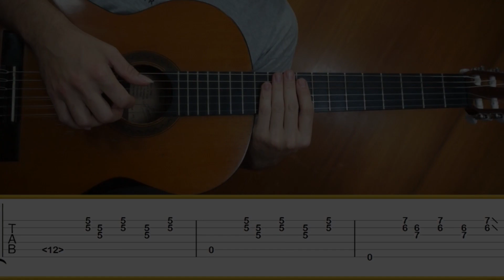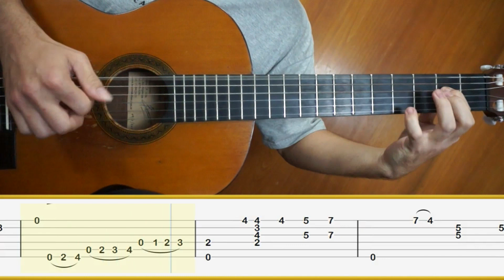LA POBRECITA (Zamba) 🎸 Atahualpa Yupanqui || Tutorial para Guitarra Clásica + TABS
La Pobrecita (Zamba) de Atahualpa Yupanqui. Aprende a tocar esta pieza con este tutorial de guitarra. Descarga GRATIS las partituras y tablaturas a continuación.

____COLABORACIONES________________

____TABLATURAS_____________________

🎓 Dificultad: ★★★☆☆

Letra

Le llaman la Pobrecita
Porque esto zamba nació en los campos.
Con una guitarra mal encordada
La cantan siempre los tucumanos.
Allá en los cañaverales
Cuando lo noche viene llegando.
Por entre los surcos se ven de lejos
Los tucu-tucus de los cigarros.
Solsito del camino.
Lunita de mis pagos.
En la pobrecita zamba del surco
Cantan sus penas los tucumanos...
Mi zamba no canta dichas,
Solo pesares tiene el paisano.
Con las hilachitas de una esperanza
Forman sus sueños los tucumanos.
Conozco la triste pena
De las ausencias y del mal pago.
En mi noche larga prenden sus fuegos
Los tucu-tucus del desengaño.
Solsito, del camino.